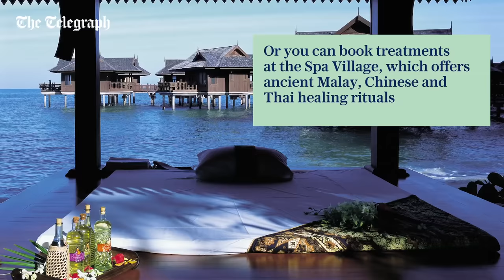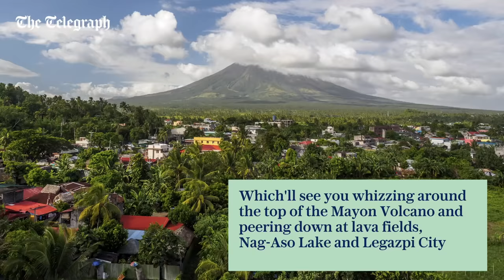The best honeymoon hotels in south-east Asia | Luxury honeymoon destinations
The first video in our series looks at options in south-east Asia, a region that is home to some of the most beautiful and exclusive honeymoon hideaways on the planet.